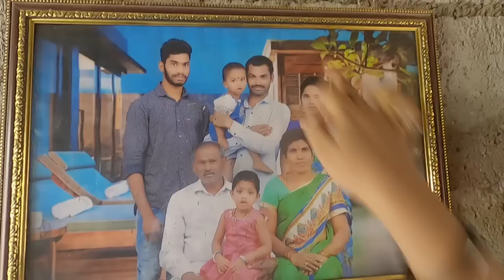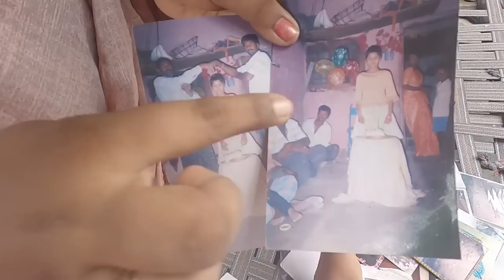నా పుట్టిల్లు My Home Tour Full video